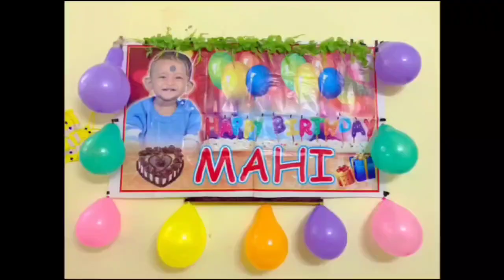My Family | Happy b'day Mahi | my nephew